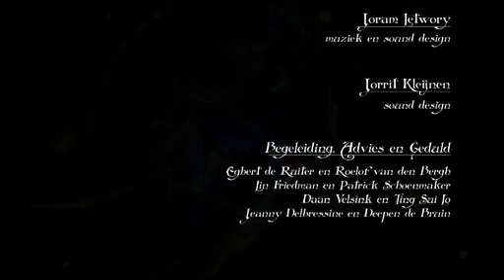Beyond the Window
A touching translation of the Peter Pan myth to the imaginary world of a young child in a wheelchair.

"Wishing upon a star is not without peril."

This is my cherished end of the year animation I made during the second year of my animation studies in 2006. Working on the entire process from initial idea, storyboard and final animation for six months, it also introduced me to rsi ^_^; ahh, those good old student days...

This animated short was selected and screened at the Holland Animation Film Festival for the student selection and it won a shared first prize at the HKU Animation Festival, a first time small school festival organized by students, as well as a shared first prize at the Animation Festival in Zwolle 2008 in the student category. It has been screened in Finland, the USA and other festivals in the Netherlands.

There have been many versions of the storyboard and in the end I must say that one of those storyboard versions is in my opinion the true version of the story. This is one vision and it leaves you free to imagine all what happens in the end. Those of you who have played the old video games NiGHTS into Dreams, might recognize the look and feel of the jester character to be inspired on my most cherished childhood videogame.

As a sidenote for those who wondered about it: the child's name is Jonathan and the jester has been named Pan by Ashashi on the NiGHTS forum.

Also, I would like to thank all of you for commenting and sharing with me your thoughts, feelings and personal stories on this dear project of mine through all the years this has been online. The experience of creating this tale transcends beyond my own and builds a larger story with multiple endings, meanings, visions and dreams. I thank you for making this project worthwhile.